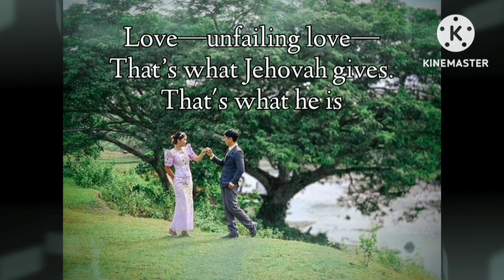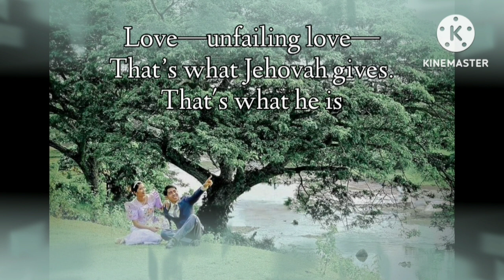Unfailing Love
When two loving people decided to form a lasting relationship, they bind themselves under oath by virtue of marriage. Thus, Jesus Christ himself, in his time, directly quoted the verses in the Bible found in Genesis 2:24 : "That is why a man will leave his father and his mother and he must stick to his wife and they must become one flesh" the same was found in Matthew's 19: 5 and 6 "and said, ‘For this reason a man will leave his father and his mother and will stick to his wife, and the two will be one flesh’?  6 So that they are no longer two, but one flesh. Therefore, what God has yoked together let no man put apart.”